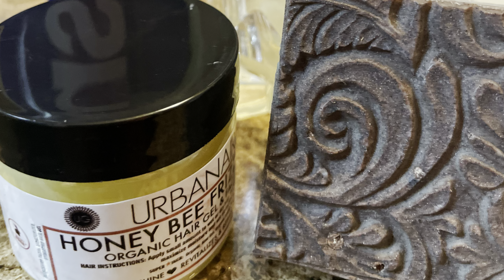50 years young Ageless Radiance: Urbanaire Gypsy products (Pretty Dirty Bar and Honey Bee Gel)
Unlock the simple secrets to ageless beauty at 50 or any age! Join me on this journey as I reveal my morning routine using @Urbanairegypsy ‘s all natural multipurpose products. Discover the steps and simple science behind what keeps me looking and feeling youthful. Embrace the glow and confidence that comes with self-care. Don't miss out – timeless radiance awaits! ✨